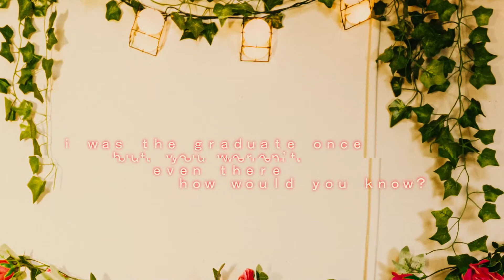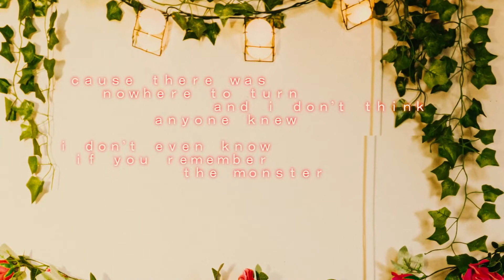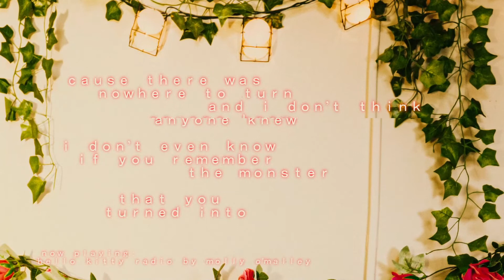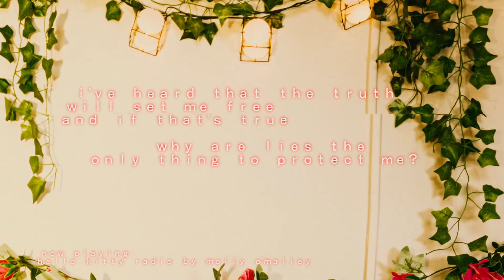molly o'malley - hello kitty radio (lyric video)